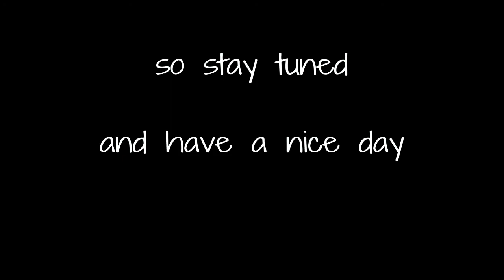Frag Movie 3 - Rainbow Six Siege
HELLOOOO EVVERYYBODDY, today ive come off my massive break and decided to finally make a video. i spent almost or more than 4 hours on this video. i always try to make quality entertainment for people who love siege. i hope you enjoy. please like, subscribe and see ya!